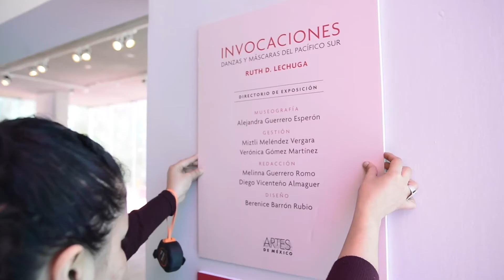Invocaciones. Danzas y máscaras del Pacífico Sur. Centro de Artes Vivas